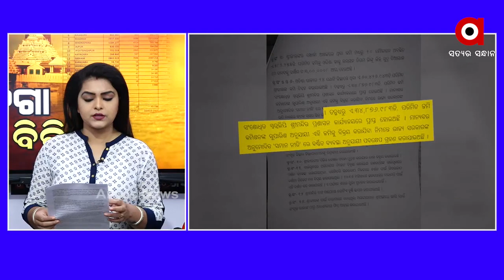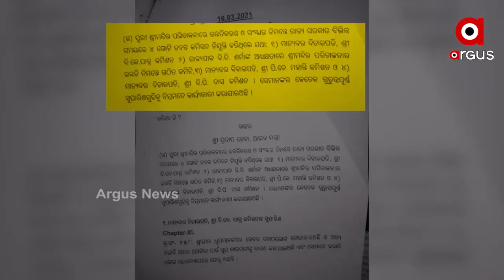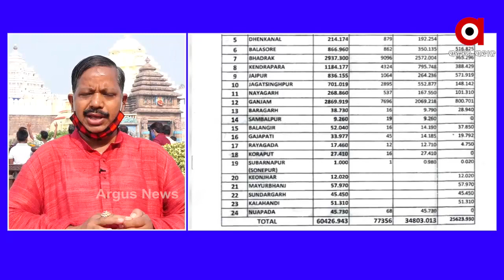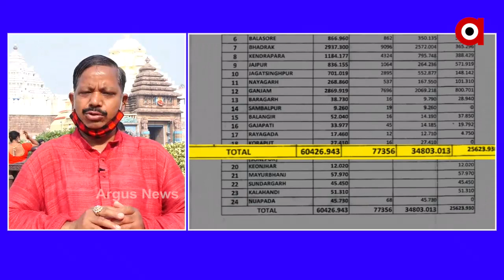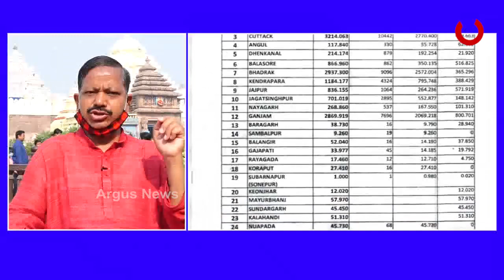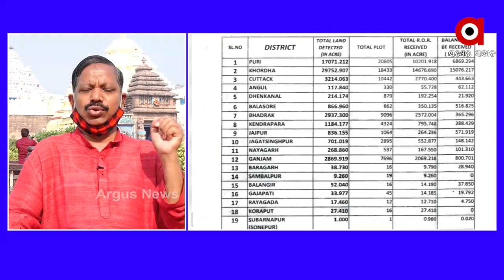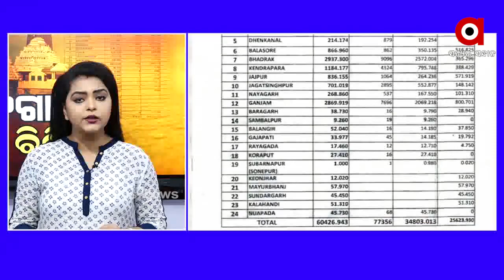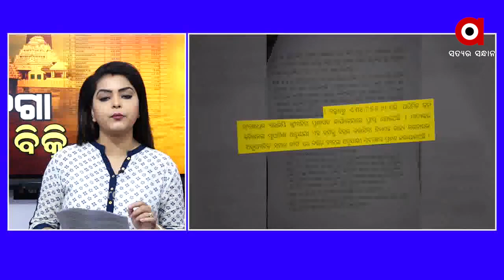NEWSROOMLIVE: ଜଗା ଜମି ବିକ୍ରି